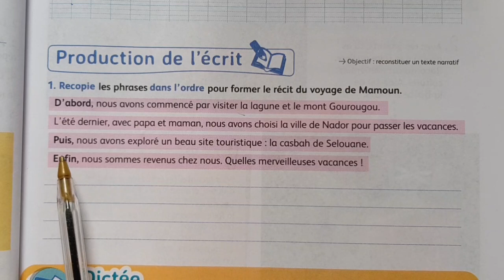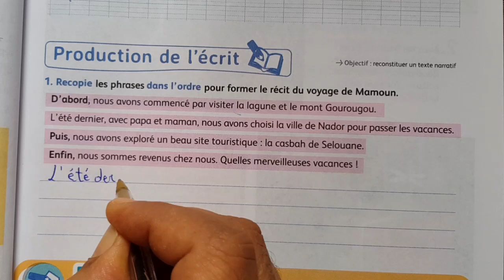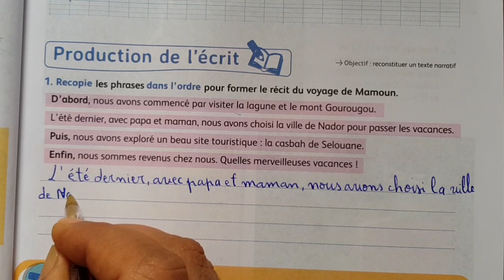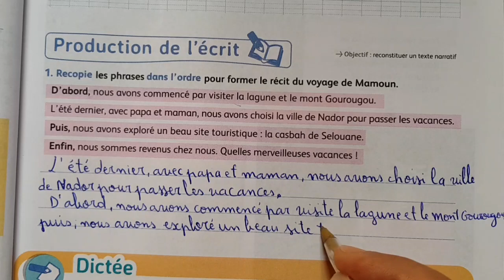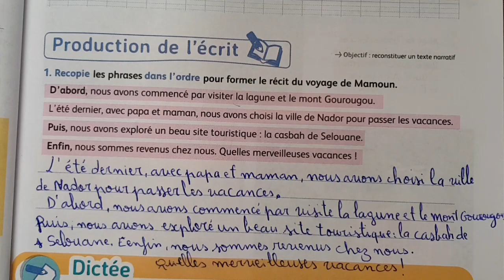mes apprentissages en français 4 p 59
المستوى الرابع فرنسية الصفحة 59
اللغة الفرنسية المستوى الرابع ابتدائي ص 59
كتاب الفرنسية المستوى الرابع ابتدائي ص 59